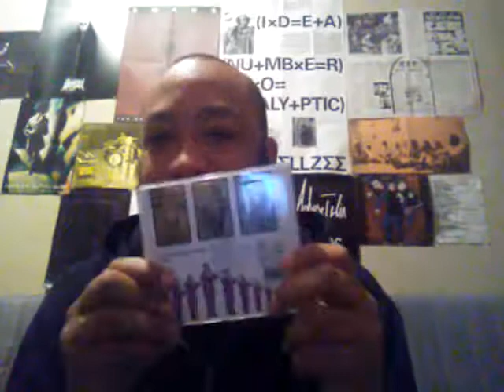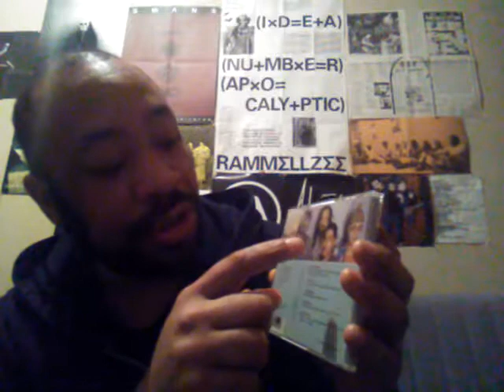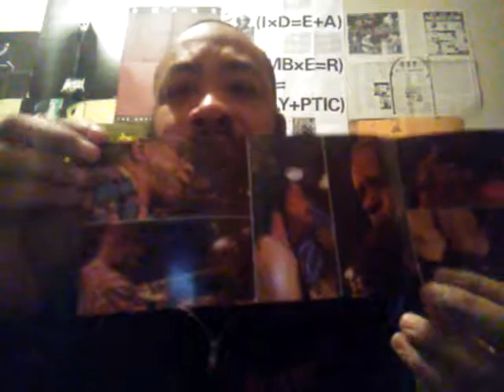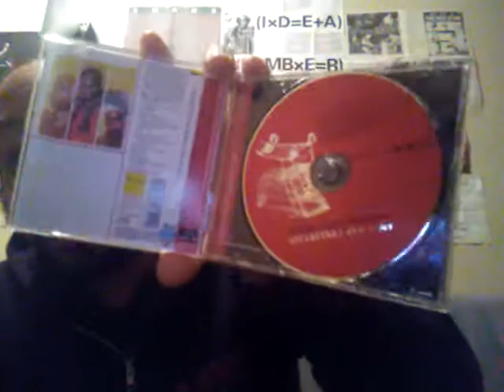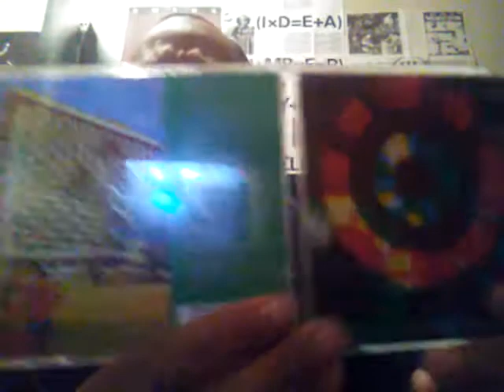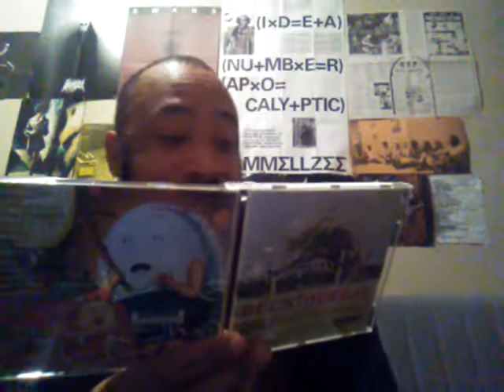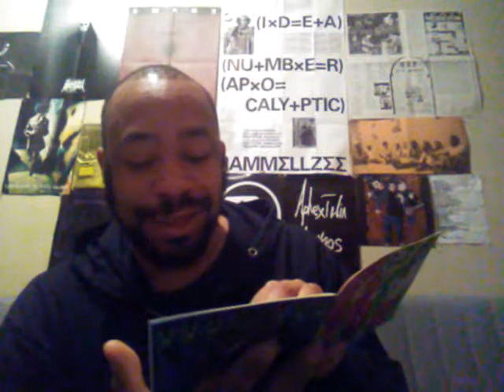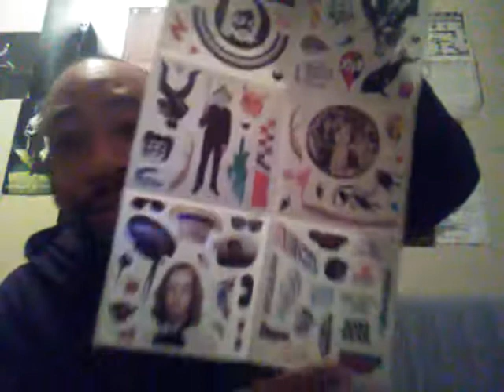Compact Discs Art Ensemble of Chacago Anti Pop Consortium Beck